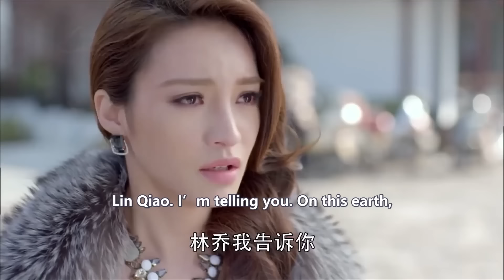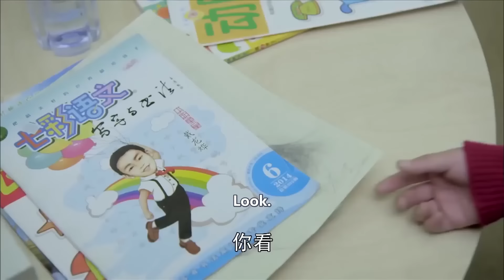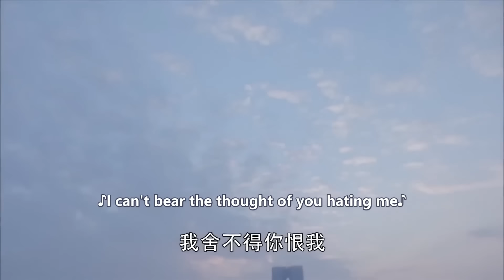Full Movie | 灰姑娘舍命救霸总，两人亲密接触旧情复燃。心机女看到气得设法毁掉她们 💕 中国电视剧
LSHDSJ